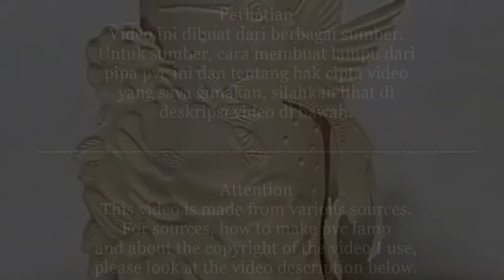💡💡💡 Lampu Hias dari Pipa PVC / Paralon untuk Dekorasi Ruangan | PVC Lamp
Video ini saya buat untuk menginspirasi saya sendiri dan kalian semua, sekaligus bisa dijadikan refrensi bahan untuk dekorasi ruangan, kemungkinan dari kalian sudah pernah menonton video full originalnya di channel DIY Alexandra Luiza. Jadi disini saya coba untuk membuat highlights-nya. Lampu hias dari pipa pvc / paralon ini dapat digunakan untuk menghias kamar tidur, ruang tamu, ruang keluarga, menghias dinding ataupun bisa diletakan di teras rumah.
Nanti saya juga akan belajar membuat lampu hias dari pipa pvc dan jika sudah bisa saya akan upload ke channel ini untuk proses pembuatannya.

PERHATIAN !!!
Video ini dibuat dari berbagai sumber.

Jika kalian menikmati video ini tolong berikan
✔ like 👍 videonya
✔ tinggalkan komentar 📣
✔Share / bagikan videonya📲

Terima kasih.